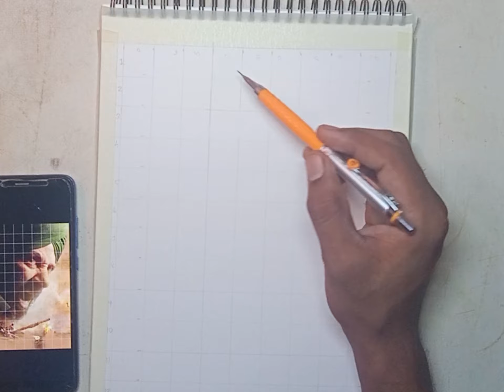Gadar 2 poster ki outline kaise draw kare? how to draw gadar 2 poster outline 🥵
your query 🌱
gadar 2
gadar 2 drawing
gadar 2 poster drawing
how to draw gadar 2 drawing
gadar 2 poster
gadar 2 movie poster drawing
gadar 2 sunny deol drawing
gadar 2 drawing easy
gadar 2 trailer
gadar 2 movie drawing
how to draw a
gadar 2 movie poster outline draw
how to draw gadar 2 movie poster
realistic drawing gadar 2
gadar 2 drawing easy step-by-step
how to draw sunny deol step by step for beginners